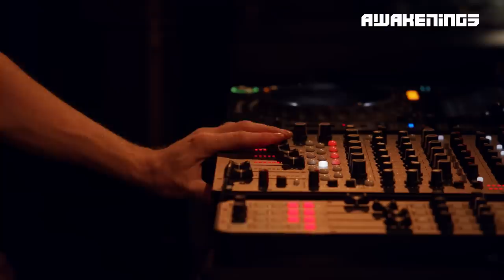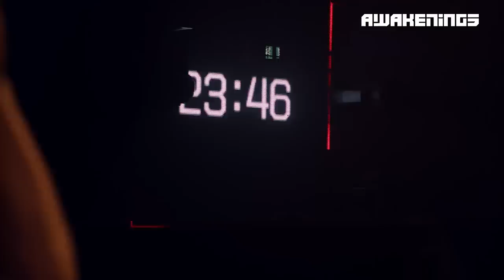Awakenings 31.12 | Joris Voorn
He blew away 2018 with his set. Watch the full live set of Joris Voorn on the 31st of december 2018 at the Gashouder, Amsterdam.